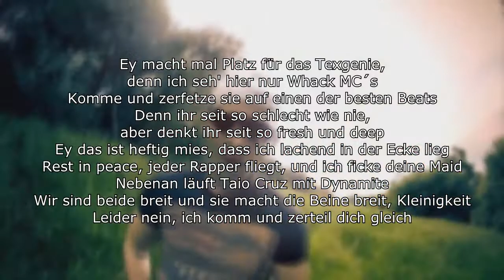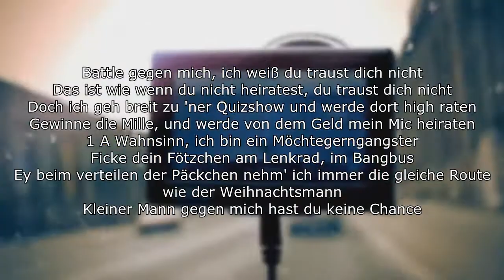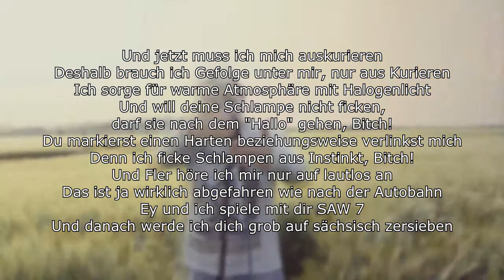JBB 2014: T.J. [Qualifikation] / Lyrics